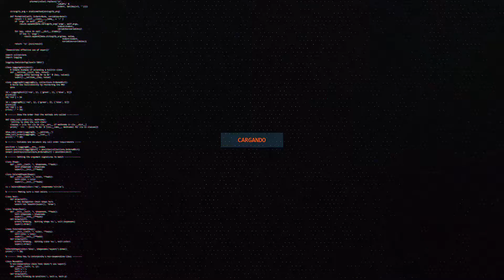Destruye las cajas de productos de manzanas y tomates en el mercado de El Huerto | DESAFIOS SEMANA 8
Que tal gente!!... Empezamos con los desafíos de la semana 8!!